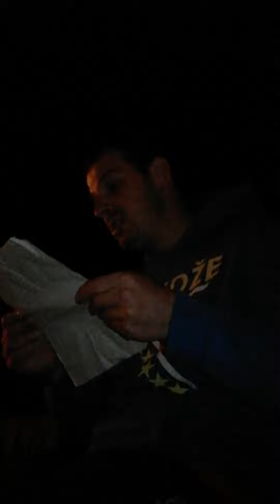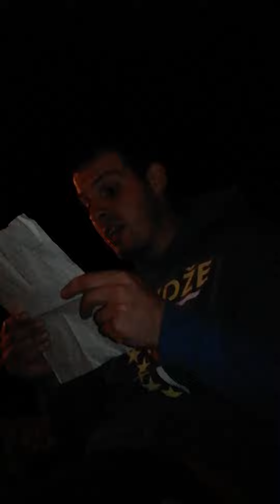Aew Double or Nothing 2022 Priviju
Veceras je Aew Double or Nothing u Las Vegasu